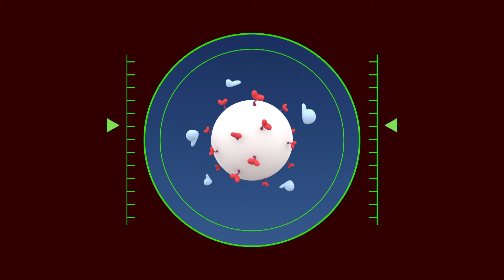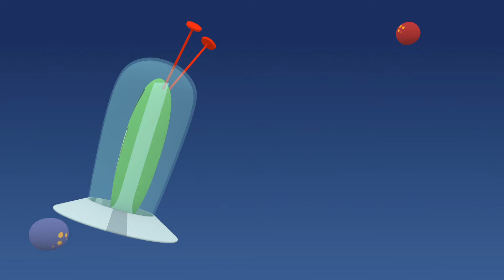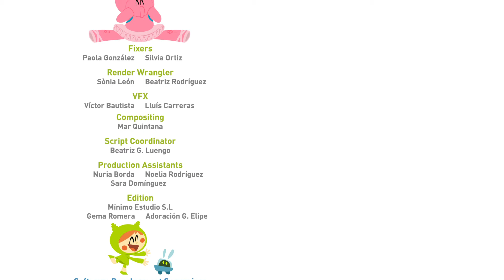Time After Time Before Time [90 minutes] | Pocoyo English | Cartoons for Kids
90 minutes special with episodes from Pocoyo's New Season: Time After Time Before Time / Magic Words / Tourist Trapped / Dance Off /  Sleep Guard / Summer Hike / Rock is Hard Place / Halloween Tales / Tiny Fun Park / Space Postal Service / Alien Christmas Carol / Are we There Yet?

The new season of Pocoyo is only on YouTube! Enjoy the new episodes of season four on YouTube Kids